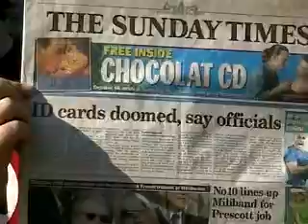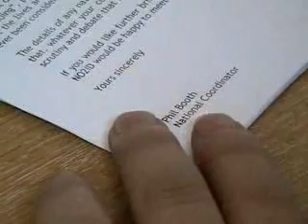NO2ID on Activ8: July 2006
First in a series of 'video diaries' from NO2ID, the UK-wide, non-partisan canpaign against compulsory ID cards and the National Identity Register. With all the leaks in the press, just what IS going on with the government's ID programme?